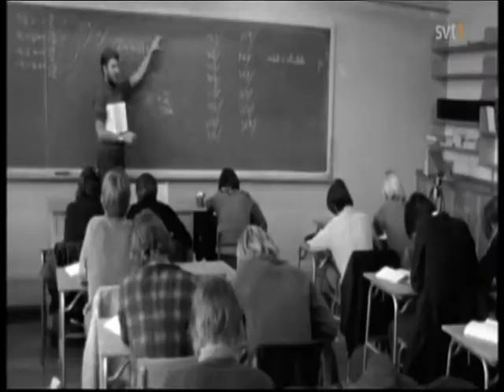Seventies 1971, Tjorven-klipp.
Från vinjetten till SVT´s program Seventies från 2010, 1971 är året det handlar om.